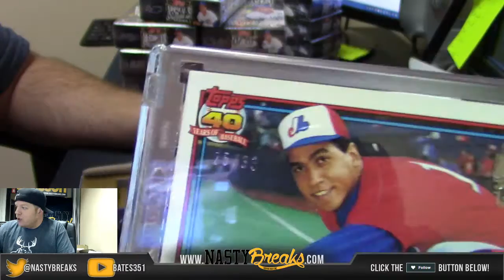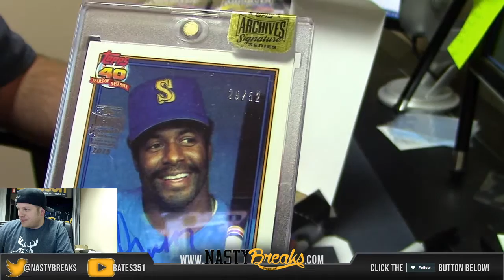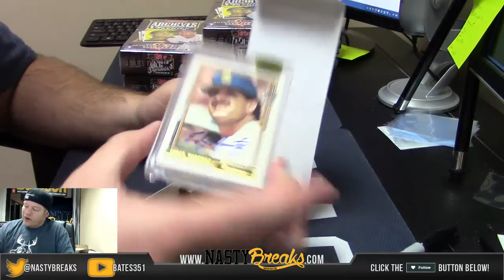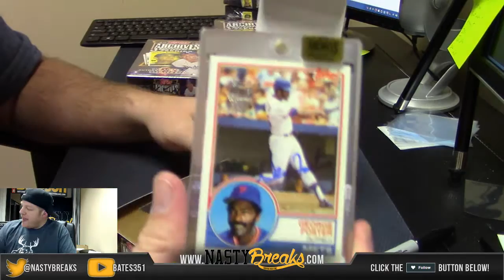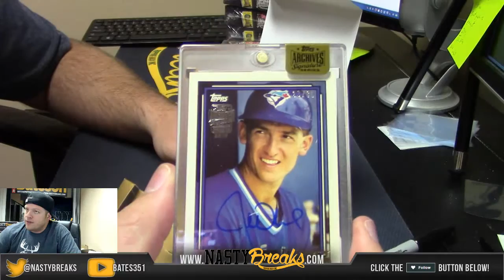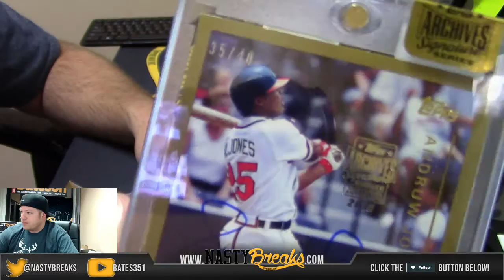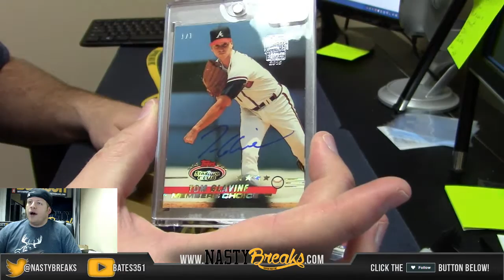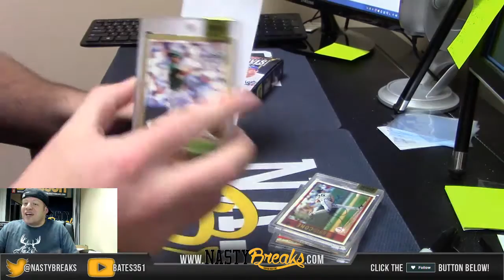2015 Topps ARchives 15 Box Box War #1